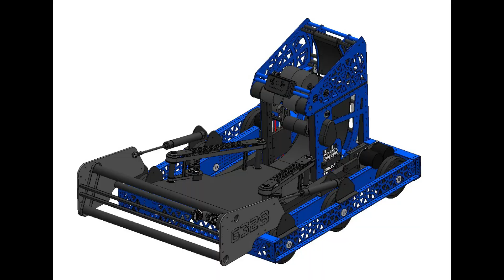FRC 6328 Chairman's Video 2020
FRC 6328 - Mechanical Advantage is proud to present our 2020 Chairman's video. We hope you enjoy learning a little bit about our FIRST Family! Thank you to all the sponsors, mentors and parents that make this team possible.